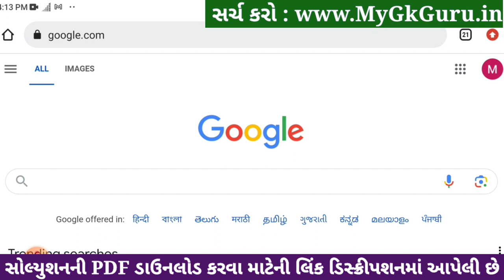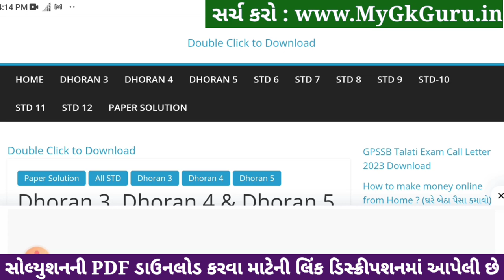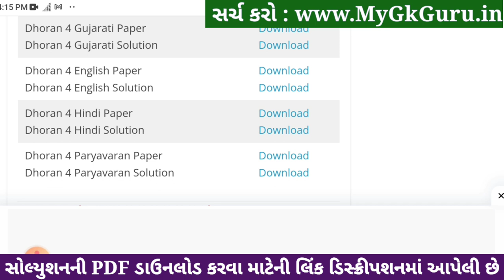std 4 paryavaran ekam kasoti 6/1/24, dhoran 4 paryavaran ekam kasoti, std 4 paryavaran solution 2024